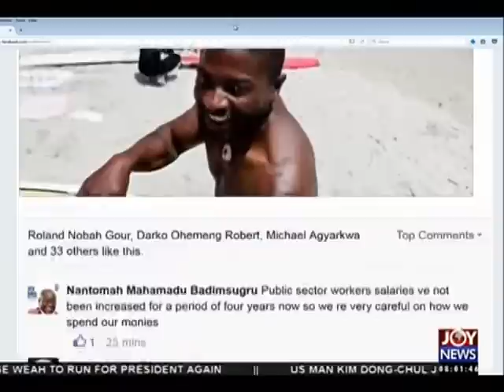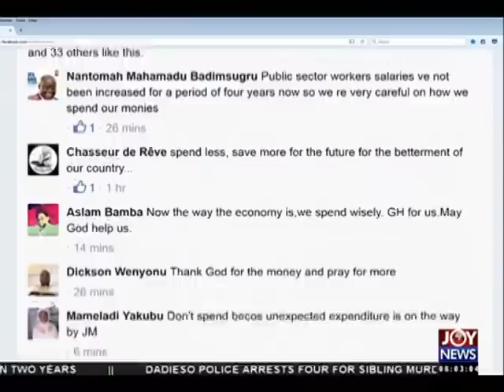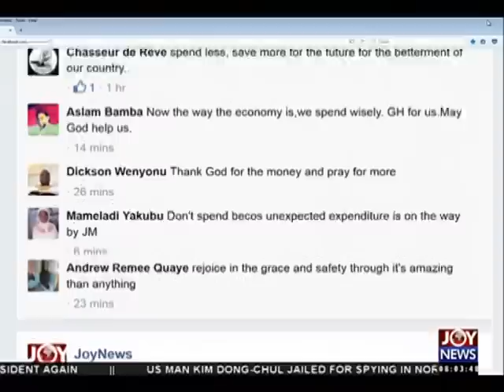Jazz music in Ghana - My Banner on Joy News (29-4-16)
Instrumental music is different from jazz